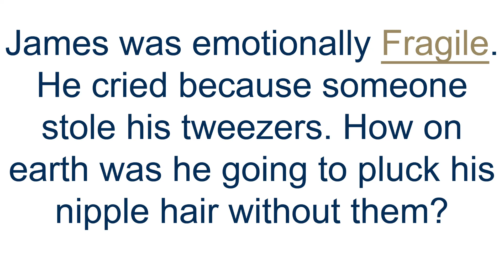How to Pronounce Fragile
How to Pronounce Fragile in English